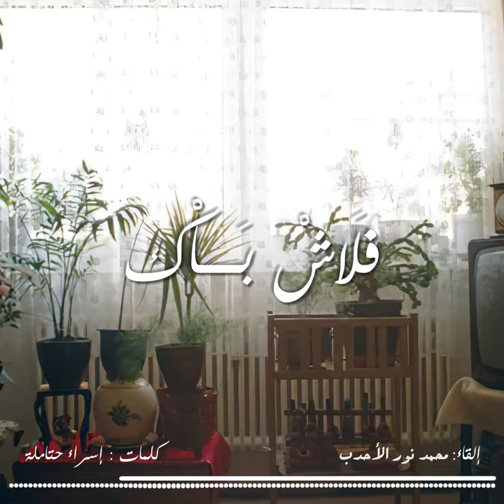فلاش باك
ليش سجلت هاد النصّ؟
لأنو بيشبهنا، كسوريين يمكن تحديداً، بحياتنا لما بتصير مملة ولما يديق خلقنا، وما يكون في شي مبسوطين فيه، وبكل لقاء مع أصدقاء الطفولة، أو مع الناس يلي ارجعنا نلتقي فيهن بعد غياب طويل، أو حتى لما نقعد نتأمل لوحدنا، الشي يلي بيخلينا نكفي هو الذكريات، ذكريات الماضي الدافية، ولمة العيلة بكل تفاصيلا وروتينها، وكمان الأمل، ما عنا إلا الذكريات والأمل.
هيك لحتى يصير عنا مستقبل، كونه الحاضر معدوم.
جديد أعمالي الصوتية بعنوان | فلاش باك |
كلمات : إسراء حتاملة Esraa Hatamleh " Thoughts "
إلقاء ومونتاج : محمد نور الأحدب
Mohammad Nour Al-Ahdab